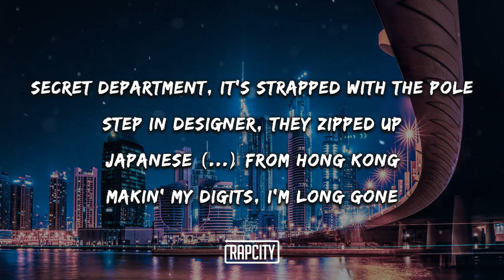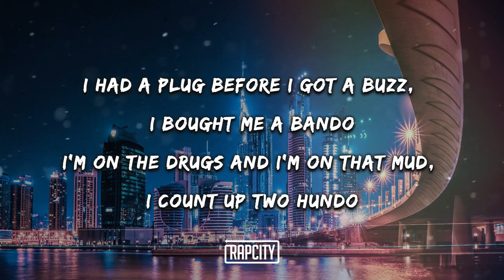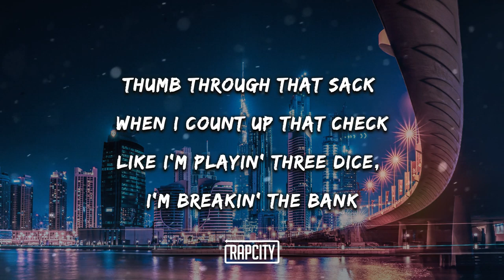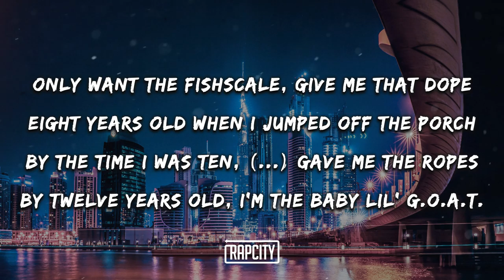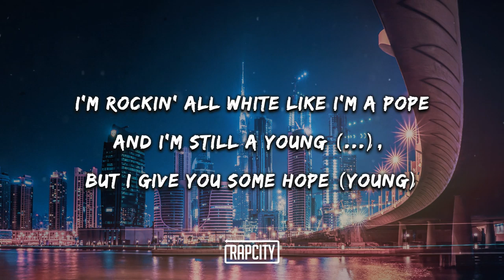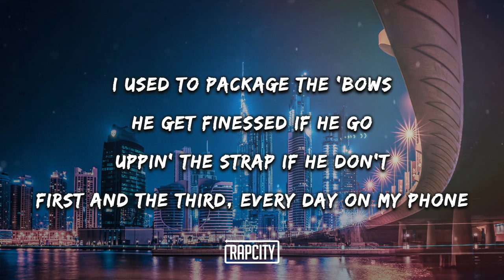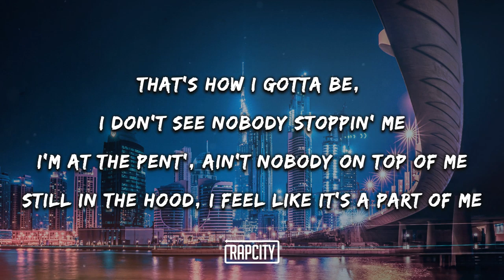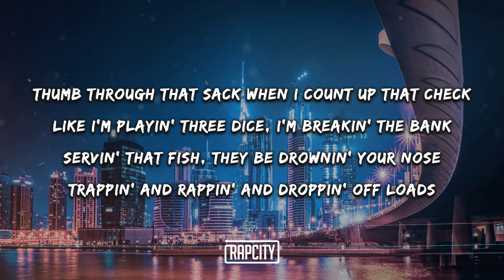Marlo - 1st N 3rd (Lyrics) ft. Future & Lil Baby